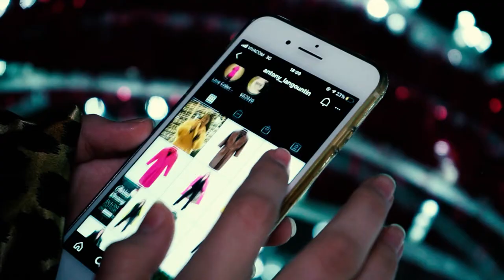Lovely Fluffy Collection by Antony Langountin Fashion Film